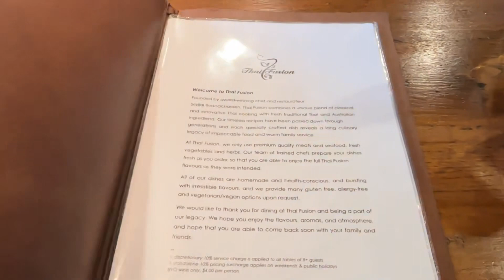Harbour Bridge walk In Australia